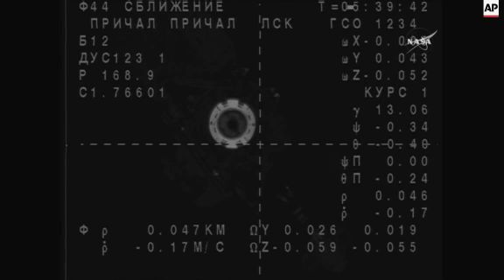Soyuz capsule docks with space station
(23 Jul 2015) A Soyuz space capsule carrying a Russian, an American and a Japanese docked smoothly on Thursday with the International Space Station.
The capsule connected to the orbiting laboratory about 250 miles (400 kilometres) above Earth at 0145 GMT.
The rocket reached orbit about 15 minutes after launch and circled the Earth four times before heading for the space station.
It had lifted off from a Russian manned launch facility in Kazakhstan about 5 hours and 45 minutes earlier at 2102 GMT Wednesday.